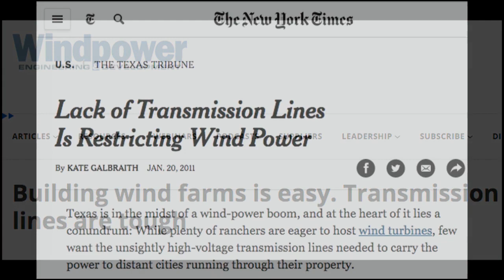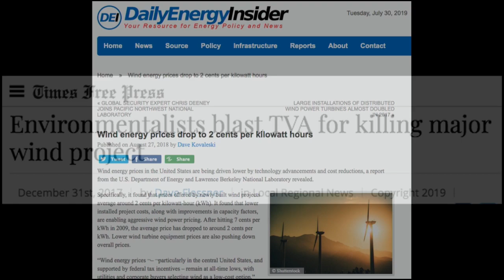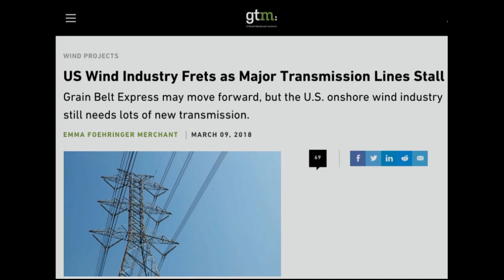Superpower: How Renewables are Transforming America’s Energy Future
Modernizing an aging electricity grid, addressing power storage, and electrifying transportation are just a few of the challenges in realizing a 100 percent clean energy economy in the U.S.

In his new book "Superpower: One Man's Quest to Transform American Energy," author Russell Gold takes a deep look at a leading renewable resource: wind power. From the early energy pioneers who persevered through economic and infrastructural hurdles to farmers and landowners critical to the sector’s growth, could the history of wind power lay out a roadmap for renewable energy success? What’s next in the transition from fossil fuels to renewables? How do we finance our clean energy future?

Join us for a conversation with Lynn Doan, team lead for Power and Gas at Bloomberg News, Russell Gold, author and reporter at The Wall Street Journal, and Jigar Shah, "The Energy Gang" co-host about an industry looking to redesign the U.S. energy landscape.